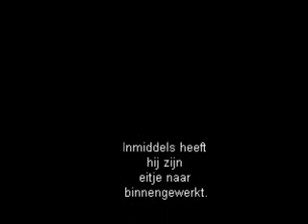Diesel en een ei.wmv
Diesel en een heel eitje